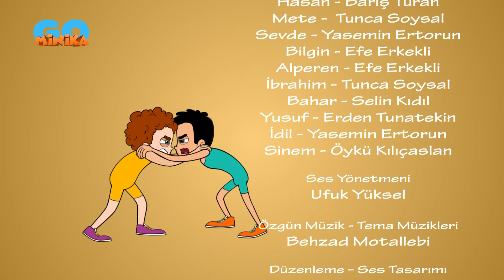Hızlı Ayaklar | Gücünü Koru💪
Koca Yusuf öğrencileri, müsabakalarda gücünü koruyarak gelişim sağlamanın önemini anlıyor.